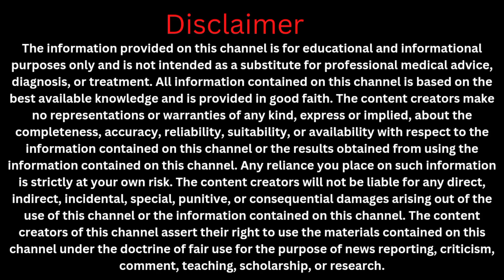गर्भावस्था में दूध पिने के फायदे । Pregnancy Me Dudh Pine Ke Fayde | Milk drinking during pregnancy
In this video, we will be discussing the benefits of drinking milk during pregnancy. Milk is a rich source of calcium, protein, and various other essential nutrients that are vital for the healthy development of the fetus. We will be sharing some of the benefits of drinking milk during pregnancy, including improved bone health, healthy fetal development, and reduced risk of gestational diabetes.

We will also be sharing some tips on how to incorporate milk into your diet during pregnancy, including various milk-based recipes that are both delicious and healthy.

If you're pregnant or planning to conceive, this video is a must-watch for you to learn about the benefits of milk during pregnancy and how it can contribute to a healthy pregnancy.